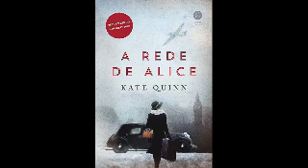Amostra de Audiobook // A Rede de Alice // Kate Quinn